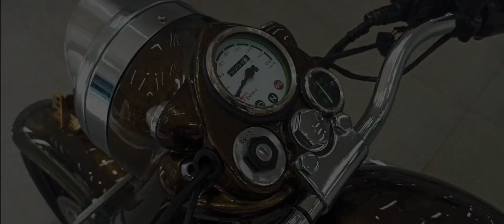REBORN || Custom Made Royal Enfield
This 1971 cast iron Bullet Standard 350 came all the way from Vishakhapatnam. The plan was to give this bike a complete mechanical restoration with elements of a modern day Royal Enfield. The engine was completely overhauled. The rear mudguard was changed to a new age classic mudguard. Alloy wheels and disc brake has been installed in. The bike gets a comfortable new seat and also a LED Headlight. What one can't miss in this bike is a extremely detailed hand engraving by Master Engraver Prince. Detailed ornamental filigree patterns can be seen on the timing cover, the clutch cover, gear box, the rocker covers, the gear lever, the kick rod and neutral lever. The foot pegs and bar ends have been machined out of solid aluminum and brass. Another piece of attraction is the Brass B with wings. B is the first letter our client's name and he wanted it in the similar to the Flying B of Bentley. It has been made out a single plate of brass. It was hand cut, then laser etched and then the wing was hand cut again and sliced apart. Last but not the least comes our signature Eimor Customs paintjob in antique gold. This entire project was like a rebirth and so the name.